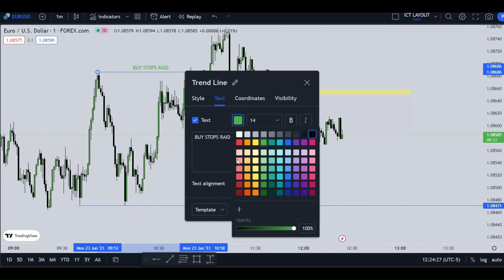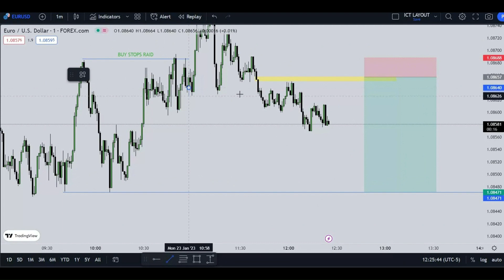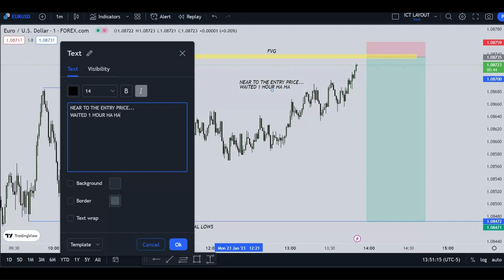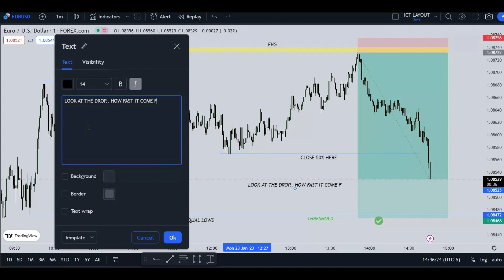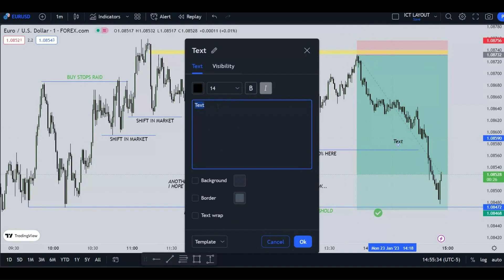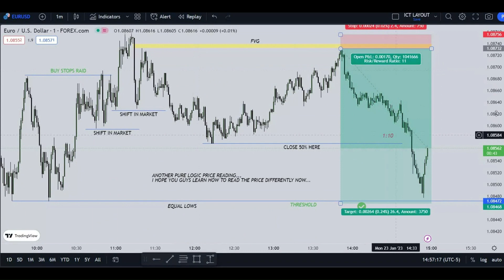EURUSD 1MIN / 24.01.2023/LOGIC REAL TIME PRICE STUDYING/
DO NOT TRADE REAL MONEY BEFORE LEARNING PROPERLY.
IM USING DEMO FOR YT LEARNING PURPOSE.
TRUST ME  SOON IM GONNA SHARE LIVE EXECUTION .
GOOD LUCK WITH TRADING.